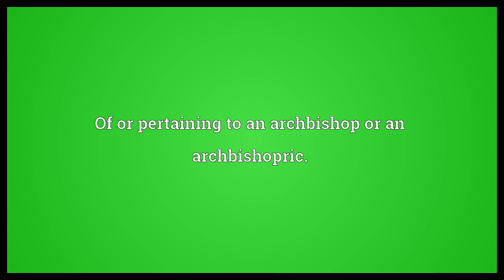Archepiscopal Meaning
Video shows what archepiscopal means. Of or pertaining to an archbishop or an archbishopric..  Archepiscopal Meaning. How to pronounce, definition audio dictionary. How to say archepiscopal. Powered by MaryTTS, Wiktionary